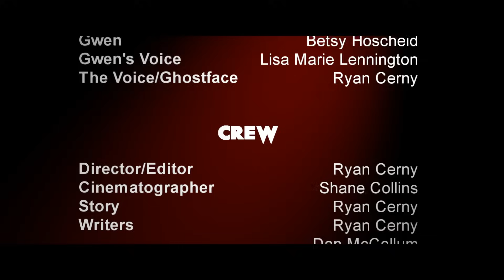Scream Fan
Someone has taken their love of the Scream series one step too far. A fan of the first three films is attacked by a mysterious killer who isn't very pleased with the box office reception of "Scream 4".

NOTICE:

I have been informed of two incidents where people have stolen this movie and taken credit for it as their own. If you see this happening (not just with my work) you need to expose these "people" for who they are: frauds.

FAQ:

1. What camera was used?

The cinematographer, Shane, shot this with a Canon 7D.

2. Where did you get the voice changer?

Off Amazon. It's a useless hunk of plastic. The abilities of the voice changer in the "Scream" films do not exist. The "voice" is just my own voice.